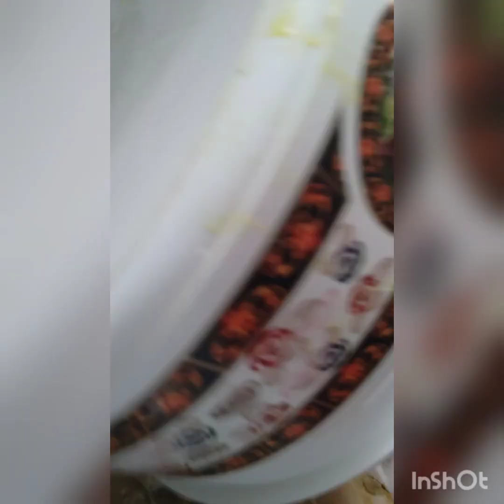jaisui i ie m